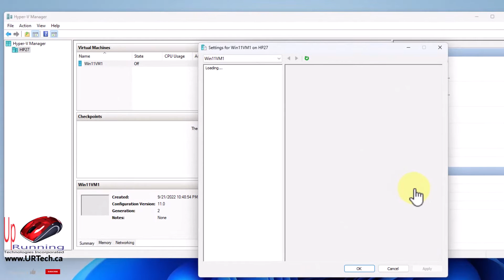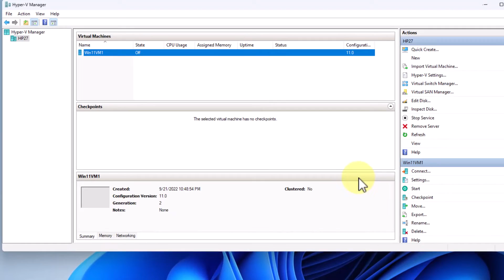How To Add a USB Drive Stick or Dongle to a HyperV VM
In this video, we'll show you how to add a USB drive stick or dongle to a HyperV virtual machine.

This is a useful tutorial if you want to add extra storage space to your HyperV virtual machine or if you just want to be able to access your files remotely. We'll show you how to add the USB drive stick or dongle and how to access the files on it using the HyperV virtual machine.